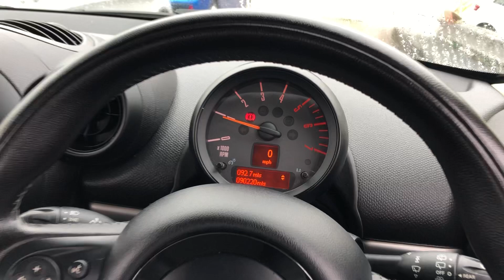Mini Countryman HF66 NDZ